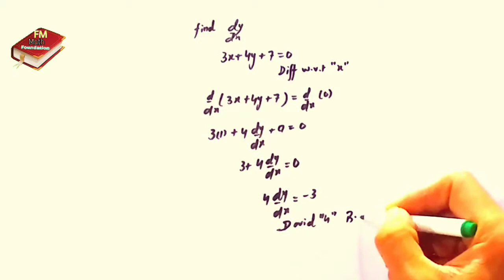Derivative of a functions in urdu/hindi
Assalam O Alekum students!!!

Wellcome to My You Tube channel which provides free tuition video lectures from mtric to FSc 💓💗💓
Contents cover👇👇👇

Derivative by power rule
Derivatives by product rule
Derivatives by quotient rule
Derivatives by chain rule
Derivatives by substitution
Derivative by functions
Derivatives of trigonometric
Derivative all rules
Derivatives explained in urdu
Derivatives calculus in urdu Derivative step by step solver
Find derivative of function Derivative finder online
Derivative table
Derivatives of logarithmic function